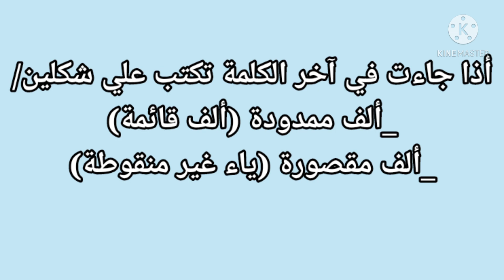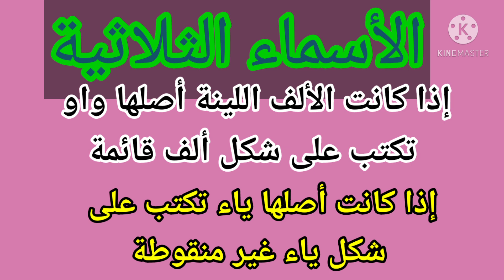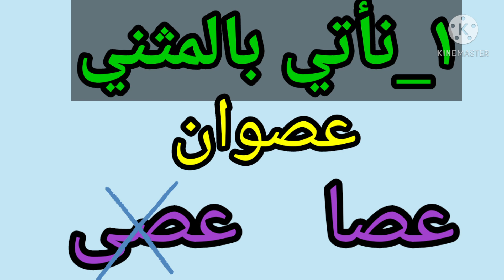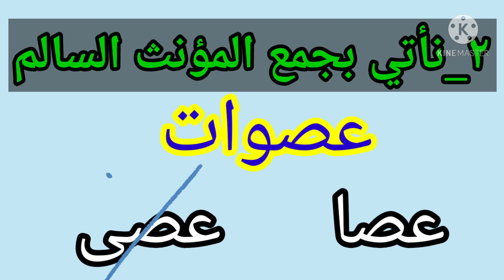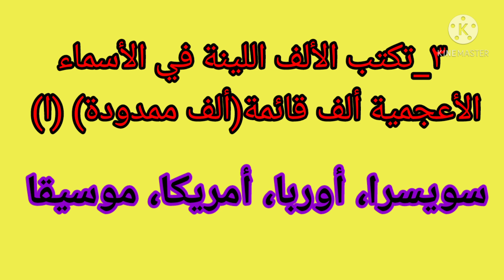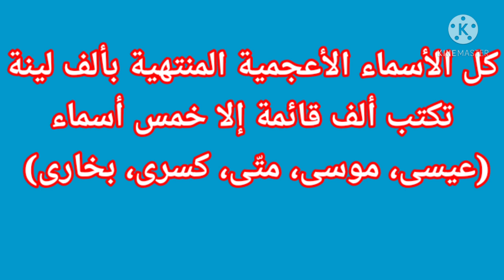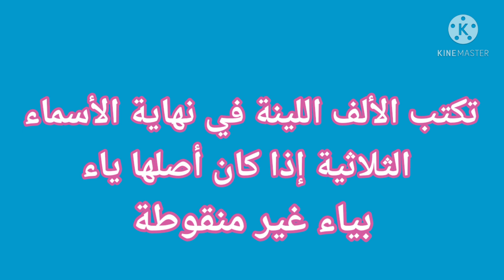إزاي نكتب الألف اللينة في نهاية الحروف والأسماء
الالف اللينة
في نهاية الحروف تكتب ألف قائمة إلا أربع حروف هي بلى إلى حتى على.

الألف اللينة في نهاية الأسماء الثلاثية تكتب ألف قائمة إذا كان أصلها واو.

تكتب الألف اللينة في نهاية الأسماء الثلاثية ياء غير منقوطة إذا كان أصلها ياء.

تكتب الألف اللينة في نهاية الأسماء الفوق ثلاثية ياء غير منقوطة الا اذا سبقت بياء